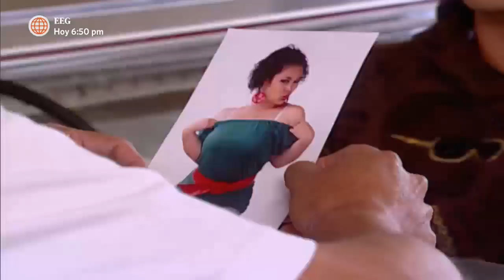Al Fondo hay Sitio: Fernanda botó con intención la torta que le encargaron a Joel (Capítulo 46)